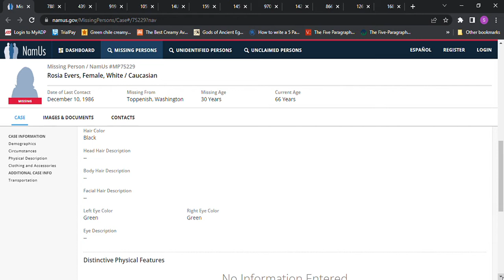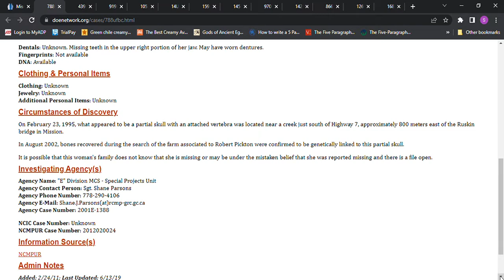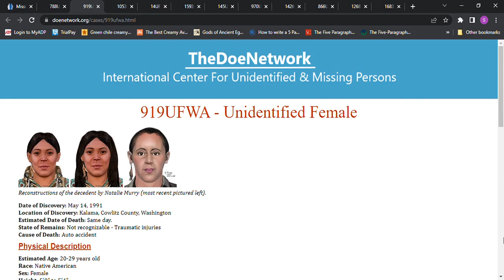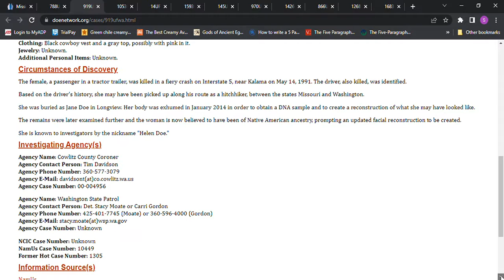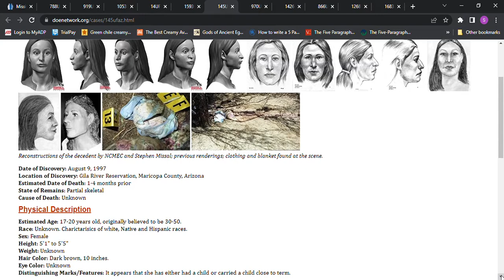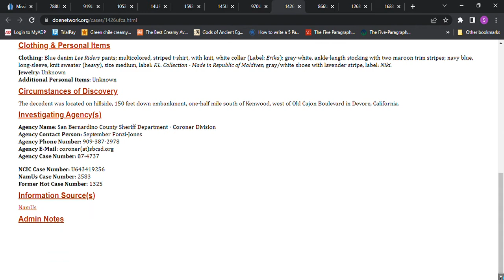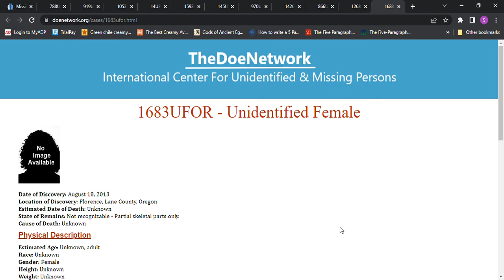Missing Rosia Evers age 30 1986 Toppenish, WA 5'1 120 lbs Black Hair, Green Eyes